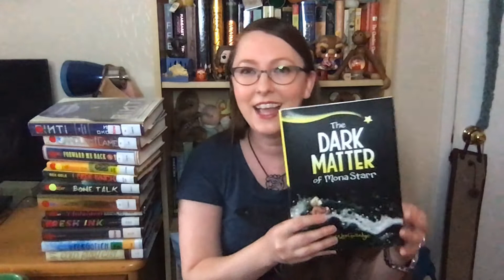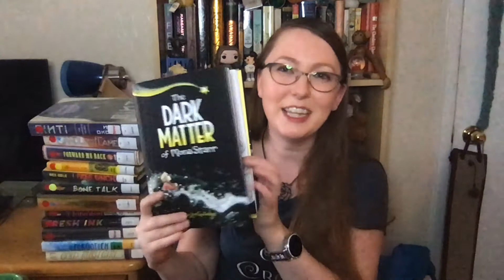The Dark Matter of Mona Starr book talk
Erica book talks The Dark Matter of Mona Starr by Laura Lee Gulledge